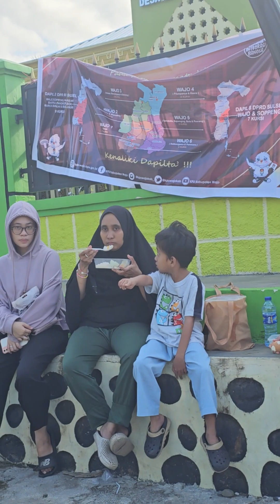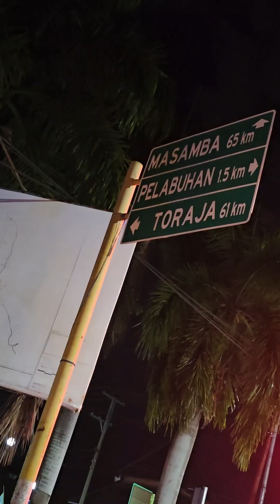perjalanan makasar - Palopo jadi lama karena kejadian ini!!